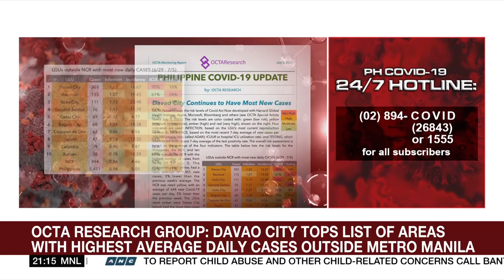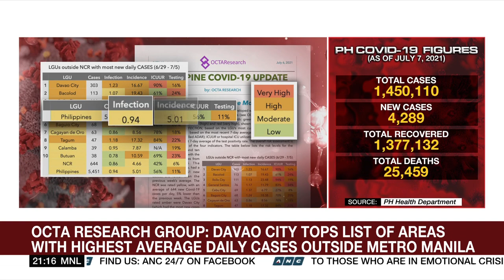Research data suggest NCR will be 'Delta-resilient' in a few months | ANC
The World Tonight: The OCTA Research Group believes Metro Manila may soon become resilient to the Delta COVID-19 variant amid the high vaccination rate in the area.